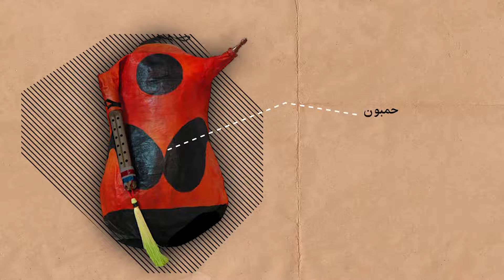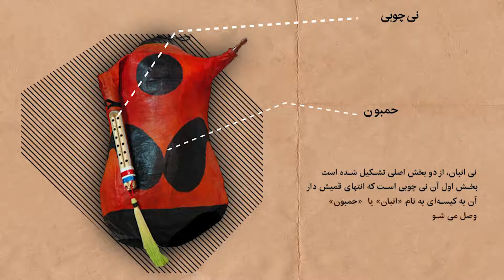کنسرت پرشور گروه لیان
تلاطم پرشور گروه لیان به سرپرستی محسن شریفیان در تالار وحدت با استقبال مخاطبان مواجه شد.